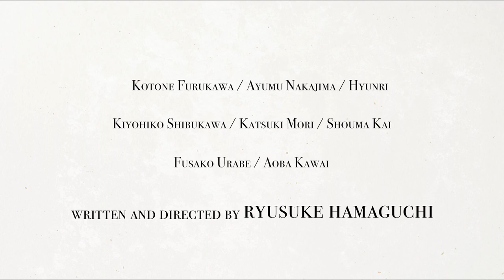Wheel of Fortune and Fantasy วงล้อแห่งโชคชะตาและฝันหวาน (ตัวอย่างหนังบรรยายไทย)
รับชม "Wheel of Fortune and Fantasy" ได้แล้ววันนี้ที่บ้าน!

เมโกะตื่นตระหนกเมื่อได้รู้ว่าชายหนุ่มที่เพื่อนรักของเธอกำลังผูกสัมพันธ์ด้วย คือแฟนเก่าของเธอเอง, ซาซากิวางแผนแก้แค้นอาจารย์มหาวิทยาลัยด้วยการส่งนาโอะ เพื่อนร่วมชั้นที่เป็นคู่นอนของเขาด้วย ไปล่อลวงอาจารย์, นัตสึโกะเดินทางไปงานเลี้ยงรุ่นต่างเมืองแล้วบังเอิญพบผู้หญิงคนหนึ่งซึ่งอาจเป็นคนสำคัญในอดีตของเธอ

นี่คือ 3 เรื่องราวความสัมพันธ์อันสลับซับซ้อนของมนุษย์ที่ถูกบอกเล่าผ่าน “เหตุบังเอิญ” ซึ่งดูเหมือนจะดำเนินไปตามลิขิตแห่งโชคชะตา ในหลายชีวิตที่ล้วนเกี่ยวข้องกับ “ตัวตน” และ “ความรัก”

ญี่ปุ่น / ความยาว 2 ชม. 1 นาที / กำกับ-เขียนบท-ตัดต่อ : ริวสุเกะ ฮามากุชิ / นำแสดง : โคโตเนะ ฟุรุคาวะ, อายุมุ นาคาจิมะ, คาโยฮิโกะ ชิบุคาวะ, ฟุซาโกะ อุราเบะ

Meiko is startled when she realizes that the man who her best friend starts to have feelings for, is her ex; Sasaki plots to trick his college professor out of revenge, using his class-friend-with-benefits Nao, while Natsuko encounters a woman who seems to be someone from her past, leading the two to confess the feelings they have harbored in their hearts – stories about the complexities of relationships, told through coincidences that happen in the lives of women in love.

Japan / 2h 1min / Directed & Written & Edited by: Ryusuke Hamaguchi / Stars: Kotone Furukawa, Ayumu Nakajima, Kiyohiko Shibukawa, Fusako Urabe

รางวัล :
– Silver Berlin Bear (Jury Grand Prix) : Berlin International Film Festival 2021